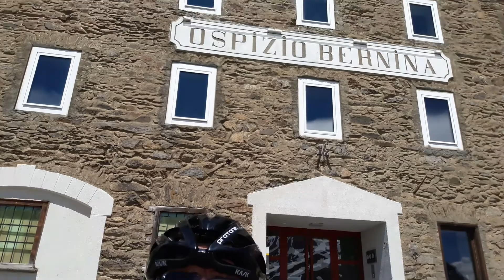11 Giugno 2017